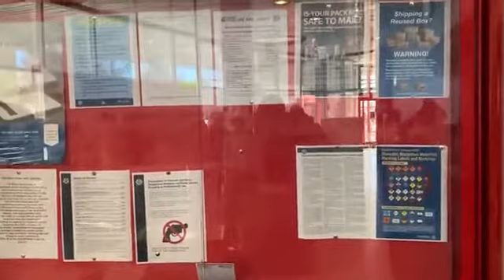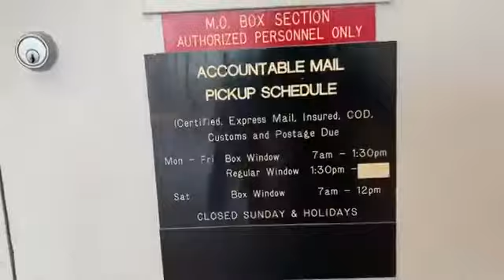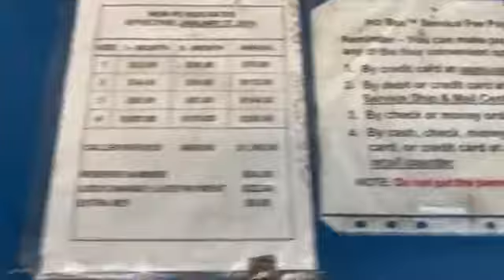NEW Auditor, Silicon Valley Rights Watch, go show your support, click link for full video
Silicon valley rights watch

NEW Auditor,  go show your support,  click link for full video